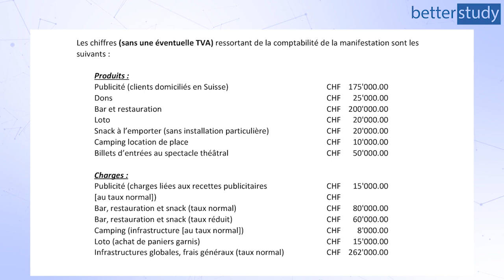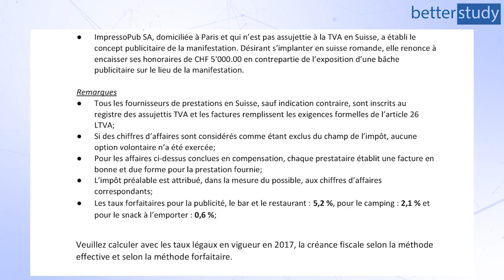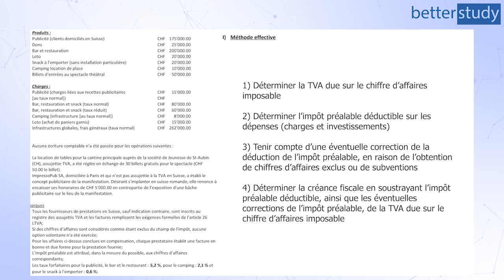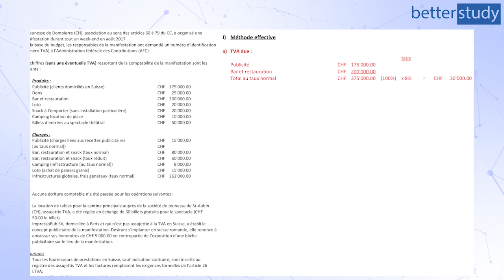EXAMEN 2018 du BREVET FÉDÉRAL - Cas TVA n°3